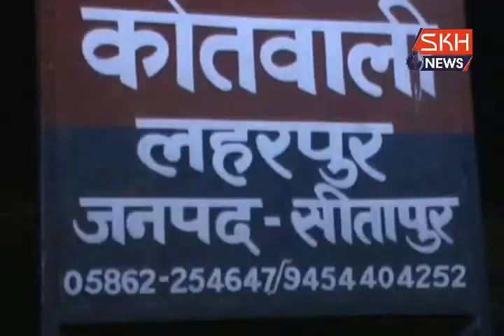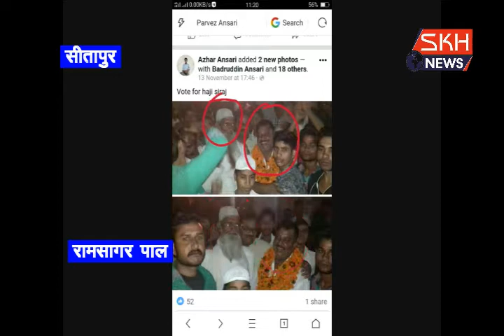सीतापुर मैं पाकिस्तान जिंदाबाद के नारे लगे